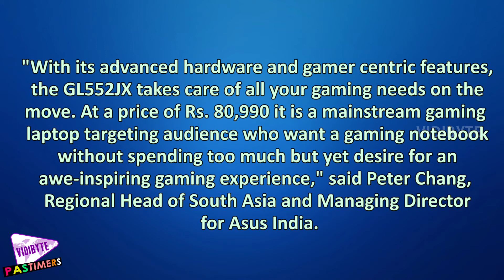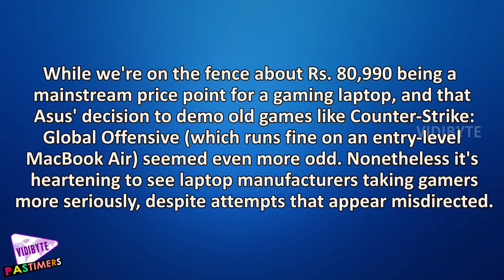Asus ROG GL552JX Gaming Laptop Launched at Rs 80,990 || Pastimers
Sporting an Intel Core i7 processor, an Nvidia GeForce GTX 950M 4GB graphics chip and a full HD antiglare IPS display, along with a 1TB 7200rpm drive. It seems to be a decent enough piece of kit for those looking to game on the go.